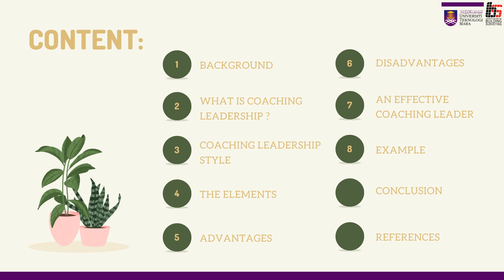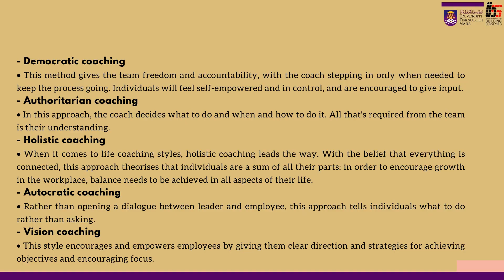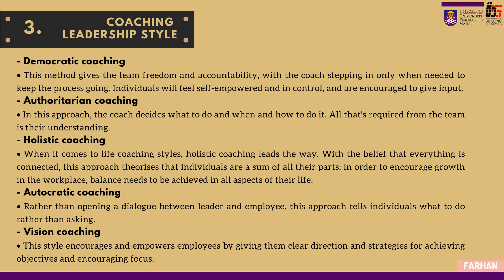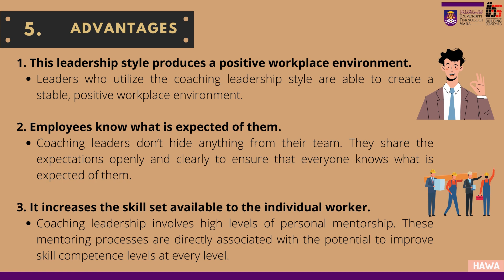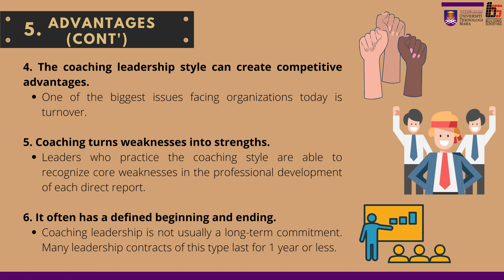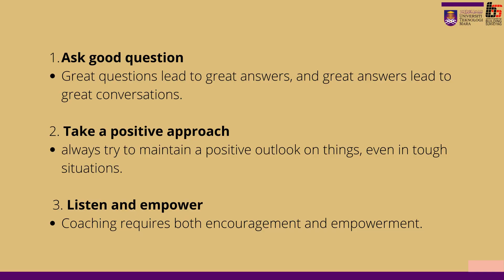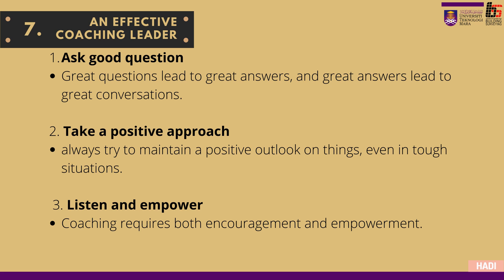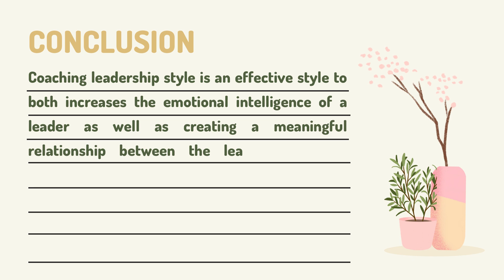BSR665_SolehahAlbatAP2296D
Assalamualaikum and Hi, we are from Group 5 (AP2296D). In this video we are presenting about Coaching Leadership Style. Hope this video will helps you and enjoy watching.

Team members:
1. Abang Abdul Hadi bin Rabaiee (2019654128)
2. Mohammad Farhan bin Zolkifli (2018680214)
3. Muhammad Nur Hafizi bin Rosli (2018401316)
4. Nur fazreen Azeera binti Mohammad Faris (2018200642)
5. Siti Nurhawa binti Abdul Aziz (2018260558)
6. Solehah binti Albat (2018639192)